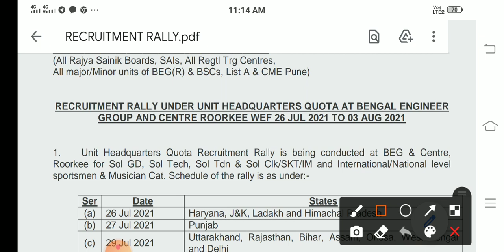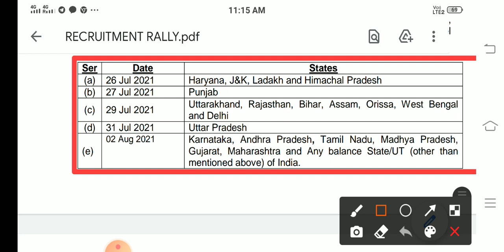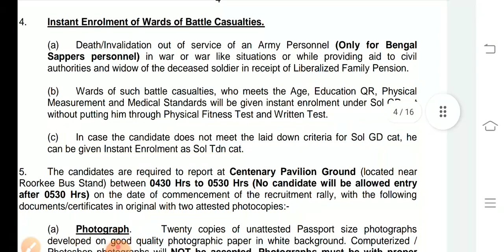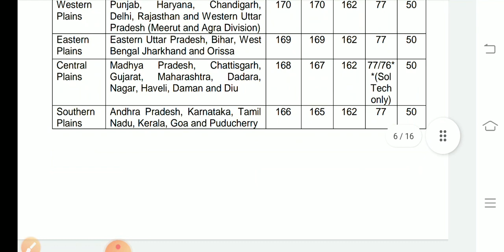BEG Centre Roorkee Relation Bharti Re-schedule 26 July 2021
🔥BEG Centre Roorkee 🔥

👉Age Cut Off
👉Sport Game List
👉 Notification Download
👉Full Information A to Z
👉Covid-19 Protocols Details

Visit Us Your Telegram👇👇
1) JOIN FOR FREE PDF⭕

25 april army exam date,
army relation bharti exam date,
army bsc nursing exam date,
army bharti 2021 exam date,
army relation bharti exam date 2021,
bd army exam date 2021,
army gd new exam date,
indian army exam date,
indian army exam date 2021 malayalam,
army exam date 25 april 2021,
army exam date 2021 punjab
army website par kab uplod hoga
exam New date official

1. army gd Model paper 2021
2. army gd original paper 2021
3. army practice set 2021
4. army Model paper 2021
5. army gd paper 2021
6. army gd 28 March 2021 paper
7. army gd original paper
8. army paper 2021
9. army tdn Model paper 2021
10. Indian Army studio
11. The army classes
12. Army original paper
13. Arny studio
14. Army online class
15. Army gd ka paper
16.

3 eme centre bhopal relation bharti 2021
3 eme centre relation bharti 2021
1 eme centre secunderabad relation bharti 2021
1 eme centre relation bharti 2021
1 stc jabalpur relation bharti 2021
2 stc goa relation bharti 2021
2 stc goa relation bharti
aoc center secunderabad relation bharti 2021
relation bharti 2021 Lis